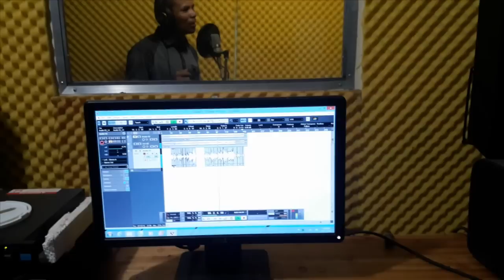Trở về-Đinh Nhật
nhac thánh